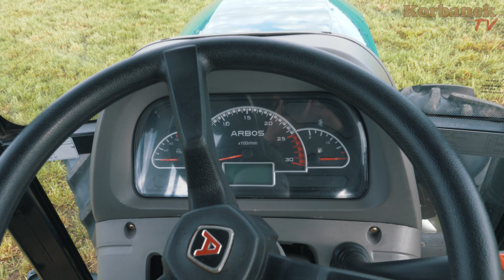Nowość ciągnik Arbos 3075 + wybrane maszyny 👉wykorzystaj 150 tys. zł premii [Korbanek]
Tani 75 KM ciągnik Arbos i kilka innych tanich, dobrych maszyn do sfinansowania z premii dla młodych rolników. Wnioski od 3 czerwca do 1 sierpnia 2020 r.   📞 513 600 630

Ciągnik ARBOS 75 KM zaprezentowany podczas pierwszego pokosu trawy na sianokiszonkę. Użyto go do pracy z owijarką Metal-Fach polskiego producenta - idealne zgranie obu maszyn na polu. Zestaw z owijarką spokojnie zmieści się w kwocie Dotacji na "Młody Rolnik" czyli 150 000 zł na ciągnik z owijarką lub inną maszyną realnie możesz je mieć za darmo. Warto porozmawiać o możliwości skorzystania z programu PROW.